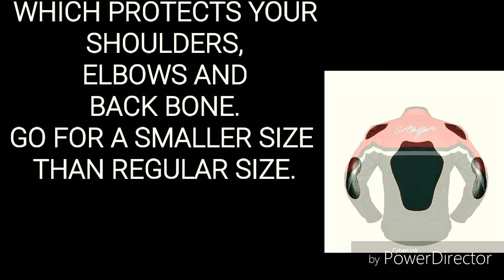Riding gears for leh ladakh and long trips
SAFETY! SAFETY! SAFETY!
 Riding gear for long trips